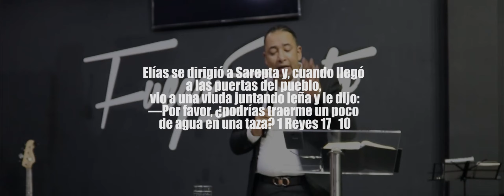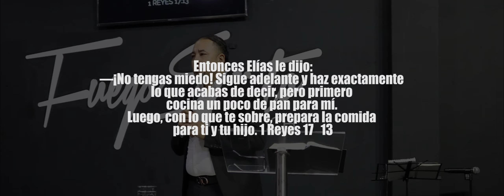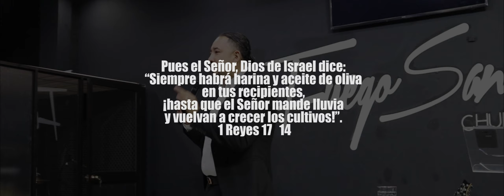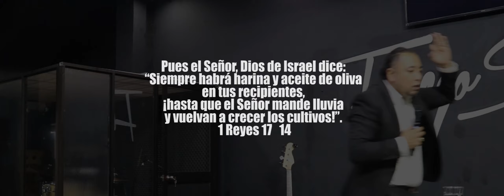Marcos Vidal I PROFETA VIENE EN CAMINO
Creyendo sin ver!